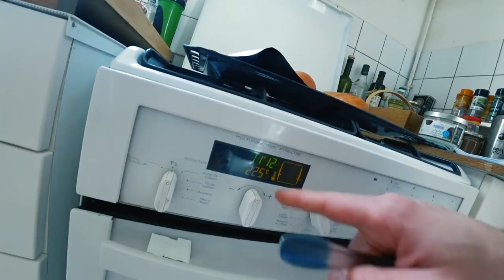Ma DIÈTE BRUTE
Et si je parlais un peu de ma nutrition aujourd'hui ?
Après un énorme entrainement, je vous emmène dans ma cuisine, la ou tout se passe !

Ca n'est pas une obligation, c'est une passion